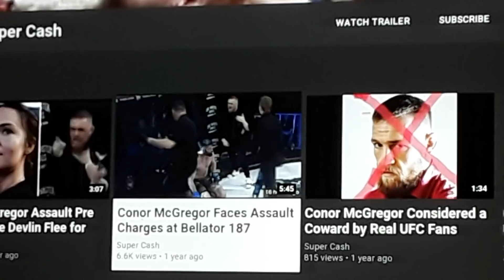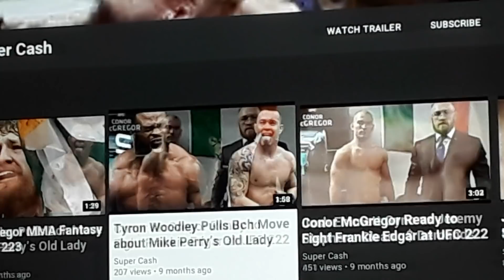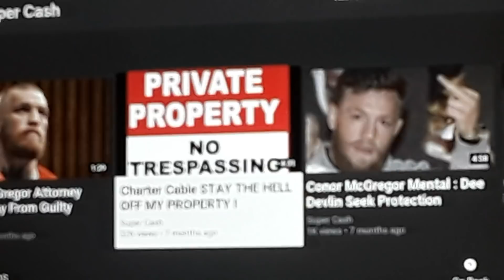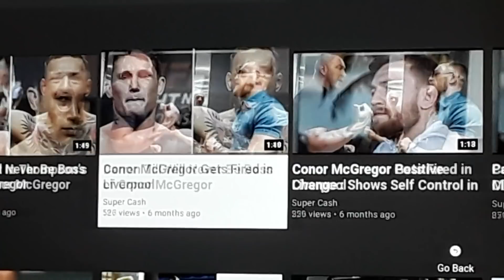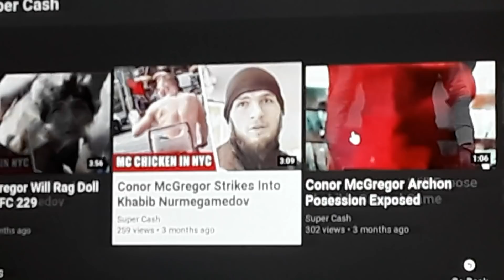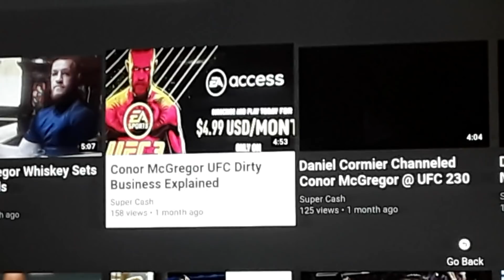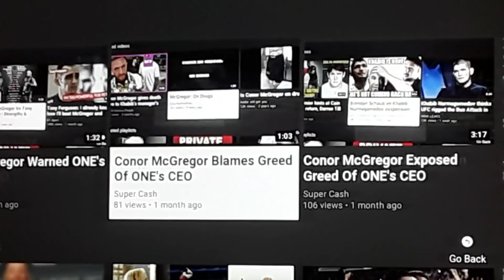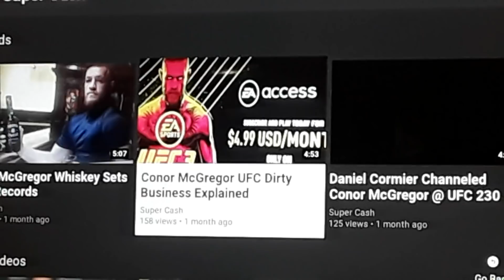Conor McGregor Alledgedly Violated an Irish Woman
Conor McGregor is being investigated after a woman was allegedly raped in Dublin. It’s understood the woman, in her 20s, was allegedly attacked in a hotel room after socialising with friends in south Dublin. The alleged sexual assault is believed to have  happened between 11:30pm on Sunday and 3:30am on Monday. She was taken to the Rotunda Hospital’s Sexual Assault Treatment Unit.” Detectives have been carrying out preliminary work on their investigation and have talked to the woman who says she was raped.
They have examined CCTV and other details, while forensic examinations have also been carried out on the woman's clothing.
She has been examined forensically by a doctor at the Rotunda Hospital's Sexual Assault Treatment Unit (SATU).Detectives have established:
The woman met the sports star in a south Dublin village while socialising
She travelled in an SUV to a city centre hotel A group went to a hotel room where cocaine and alcohol was consumed during a party
At some point between 12 midnight and 3am on Monday morning she alleges she was raped She has identified the sports star to gardai
Aforensic examination showed she suffered serious injuriesThe woman has a young child , the alleged victim is so upset that she can't bring herself to make the statement as yet.

"These statements are hugely detailed and complex and go into minute detail of every aspect on the night and the attack.

"She has been offered counselling and assistance and specialist gardai are liaising with her to help her through this difficult time.
"Regardless of the lack of a statement gardai are continuing their enquiries and are trying to establish the journey as well as the exact location of the attack."The forensic examination of the woman's body is carried out by a medic at a designated unit - in this case in the SATU in the Rotunda near Parnell Square, Dublin.The woman would have been swabbed and details taken of her injuries - she would have been offered medication .